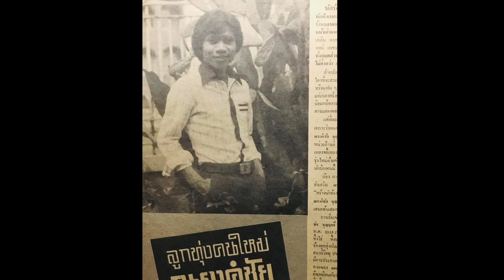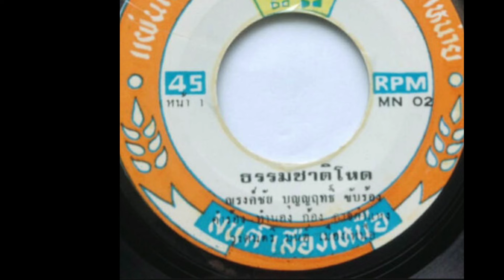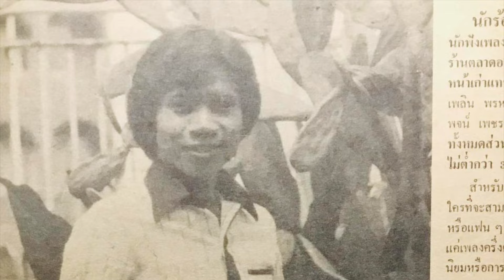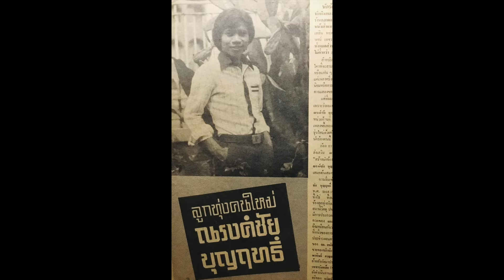อย่าลืมคนนี้ ! นักร้องต้นฉบับเพลงดัง ที่คุณไม่เคยเห็นหน้า 😳👀😳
อย่าลืมคนนี้ !
นักร้องต้นฉบับเพลงดัง
ที่คุณไม่เคยเห็นหน้า

เมื่อพูดถึงเพลง ธรรมชาติโหด
ซึ่งเป็นผลงานการแต่งของครูก้อง กาจกำแหง
คอเพลงน่าจะนึกถึงพุ่มพวง ดวงจันทร์
หรือไม่ ก็สายัณห์ สัญญา ที่นำมาขับร้องจนคนรู้จักและชื่นชอบ

แต่นักร้องที่ครูก้อง กาจกำแหงยกเพลงนี้
ให้ร้องก่อนใคร ก็คือ
นักร้องที่เรานำประวัติและหน้าตามาให้ท่านผู้ชมผู้ฟังได้เห็นในวันนี้
ซึ่งข้อมูลและรูปถ่ายหายาก แทบไม่มีเลยในโลกออนไลน์
เขาคือนักร้อง ที่มีนามว่า ณรงค์ชัย บุญฤทธิ์

นอกจากเพลงธรรมชาติโหดแล้ว
อีกเพลงดังเพลงหนึ่ง ที่หลายคนรู้จัก
จากเสียงร้องของเสรี รุ่งสว่าง คือเพลง กระท่อมสาวเมิน

เพลงนี้ ก็เป็นผลงานการแต่งของครูก้อง กาจกำแหง
และณรงค์ชัย บุญฤทธิ์ ก็ร้องก่อนใครเช่นกัน

แล้วณรงค์ชัย บุญฤทธิ์
 มีความเป็นมายังไง มาเป็นนักร้องได้ไง หลายคนคงอยากทราบแล้วใช่มั้ยครับ

ขอเชิญรับชมรับฟัง...รายละเอียดในคลิปได้เลยครับ